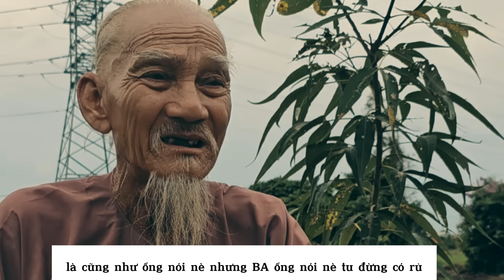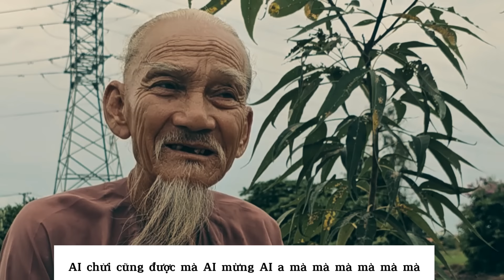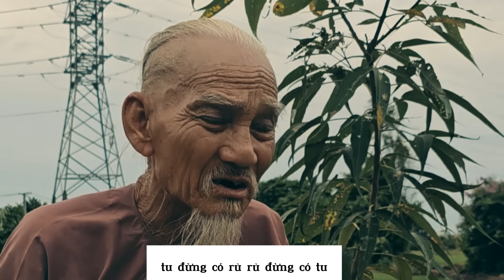Đạo Hạnh Sư Thầy Thích Minh Tuệ như thế nào ông nói vang danh thiên hạ